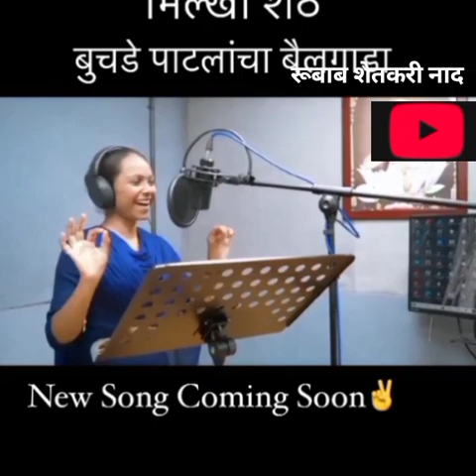new song ✨💎💥मिल्खा शेठ बुचडे पाटलांचा बैलगाडा 🏆💯मिल्खा शेठ ग्रुप 📷✨ शर्यतीचा नाद एकच बैलगाडी शर्यत 💯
new song नाद शर्यतीचा नाद एकच बैलगाडी शर्यत शौकीन प्रेमी 📷😍🥇💥💎📷 नाद खुळा नाद ओं 💥 नाद आमचा आनंद आमचा ✨^_________^^_________^^_________^^_________^^_________^नाद शर्यतीचा नाद एकच बैलगाडी शर्यत शौकीन प्रेमी 📷 😍🥇 💥 मिल्खा शेठ बुचडे पाटलांचा बैलगाडा मिल्खा शेठ ग्रुप 📷😍💯💥

मिल्खा शेठ ग्रुप 📷😍💯💥⚡🌟🌟मिल्खा शेठ ग्रुप 📷😍💯💥⚡🌟🌟💥

नाद हा रक्तात असावा लागतो 💎📷😍🥇💥✨🔥🏆

नाद एकच बैलगाडा शर्यत शौकीन प्रेमी 📷😍💯📷💥💯💥💯📷

मर्दानी खेळ 💥💯📷🏆😍🥇✨💎🥇🔥✨

आपल्या चॅनलला सबस्क्राईब करा धन्यवाद 🙏 रूबाब शेतकरी नाद 👆👆
आम्ही बैलगाडा प्रेमी 📷😍
नाद करायचा नाय
मिल्खा शेठ ग्रुप 📷😍💯💥

नाद आमचा आनंद आमचा ✨💎💥 मिल्खा शेठ ग्रुप 📷😍
पाटलांचा बैलगाडा शर्यत 📷💥💯💥

नाद शर्यतीचा नाद एकच बैलगाडी शर्यत शौकीन प्रेमी 📷 😍🥇 💥 मिल्खा शेठ बुचडे पाटलांचा बैलगाडा मिल्खा शेठ ग्रुप 📷😍💯💥

रूबाब शेतकरी नाद

आम्ही बैलगाडा प्रेमी 📷😍
नाद करायचा नाय
मिल्खा शेठ ग्रुप 📷😍💯💥

नाद एकच बैलगाडी शर्यत शौकीन प्रेमी 📷😍🥇🥈💥 नाद शर्यतीचा नाद एकच बैलगाडी शर्यत शौकीन प्रेमी 📷💥💯 रूबाब शेतकरी नाद 👆

new song